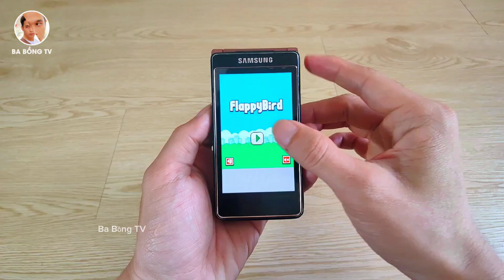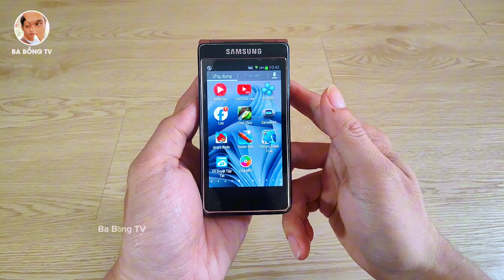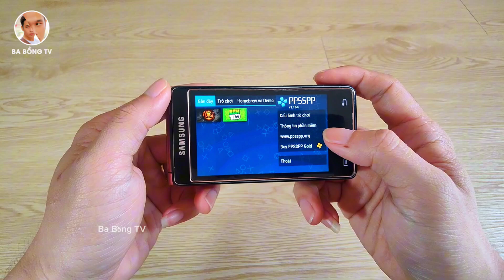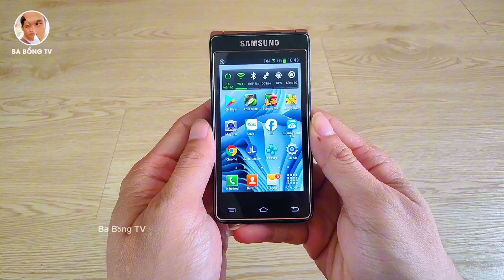Thử Giả Lập PSP Gameboy và J2me Trên Samsung SCH W2013